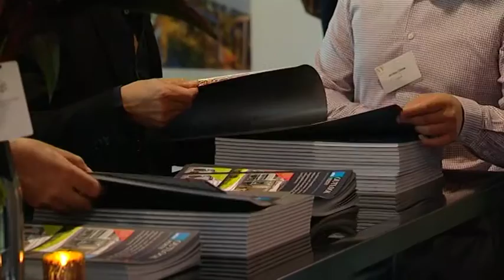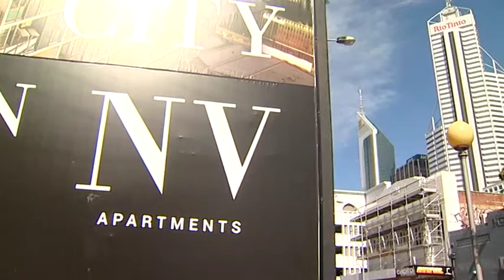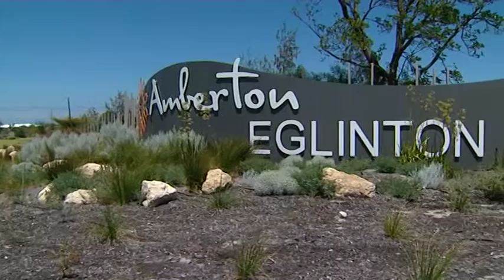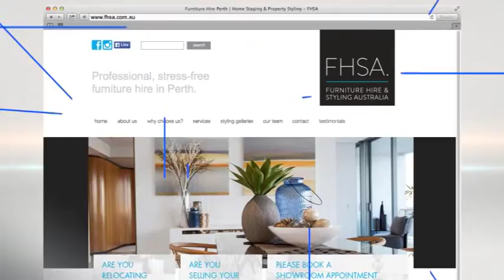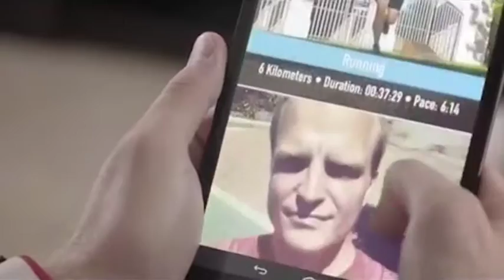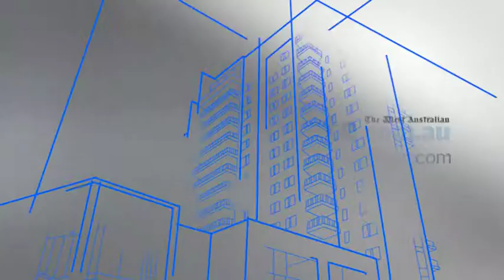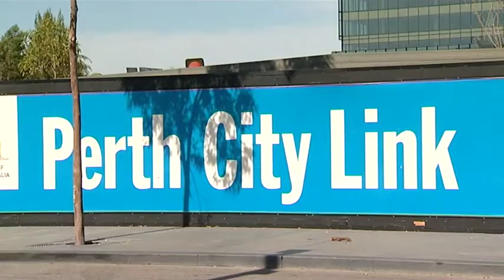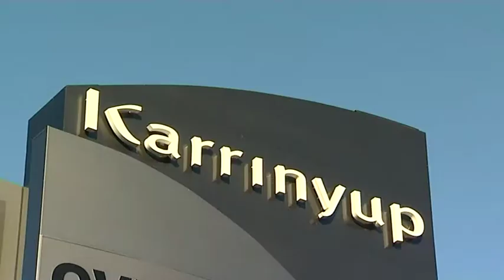Real Estate TV on ch7 2016 S05E04 Full Episode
This week on the show Pete is exploring the vibrant Perth inner city and an envious new apartment development while Allan heads to Carine to find a new take on a retirement community, Aaron finds himself at the auction of the HIA charitable home, and Louise meets up with our Lord Mayor Lisa Scaffidi.